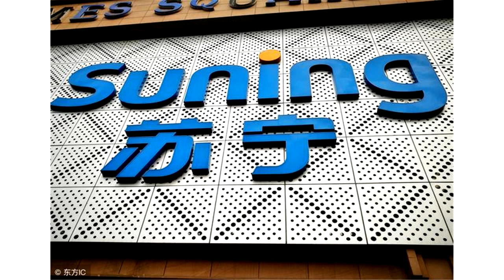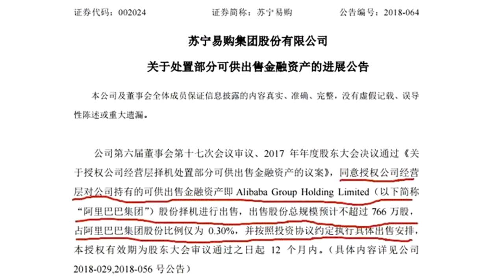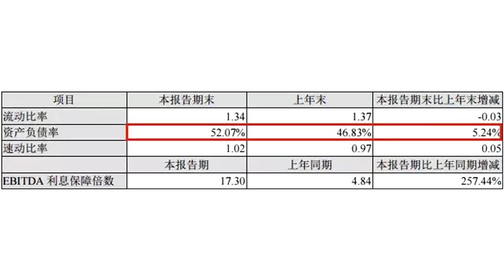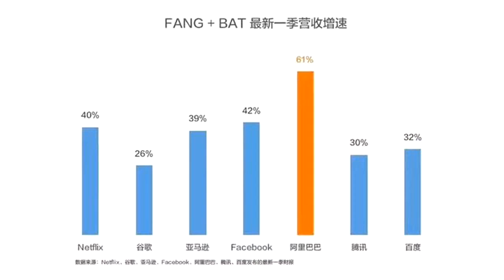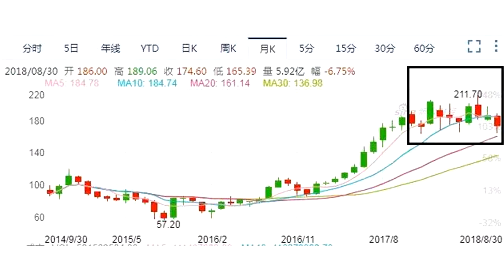苏宁抛售阿里，到底发生了什么？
文/潮哥01苏宁抛售阿里昨天（8月30日）晚上，苏宁易购亮出了靓丽的半年报。数据显示，2018上半年，苏宁易购营业收入1106.78亿元，同比增长32.16%；利润总额为59.33亿元，同比增长1822.41%。同比2017上半年，翻了19倍的利润着实抓眼球。更吸睛的是财报上另一句话：上半年归属于上市公司股东的净利润为60.03亿元，同比增长1959.41%，若不考虑出售阿里股份带来的利润影响，上半年归属于上市公司股东的净利润约为 4.02 亿元，同比增长 37.95%。关于卖出阿里股份一事，早在今年5月31日，苏宁易购发布过一份公告说明，如下图。公告中说得很清楚，苏宁易购抛售了阿里766万股，占阿里总股份的0.3%。通过这次出售，苏宁实现净利润56.01亿元。此次出售后，苏宁持有阿里巴巴集团股份1316万股，占其目前总发行股份比例为0.51%。如果扣除这部分利润，苏宁易购上半年归属于上市公司股东的净利润约为 4.02 亿元，同比增长 37.95%。换句话说，财报上利润暴涨1959.41%的靓丽数据，完全是依靠出售阿里766万股撑起来的。关键问题来了，苏宁为何抛售持有阿里的股份？一般来